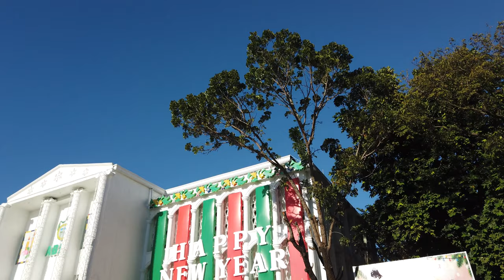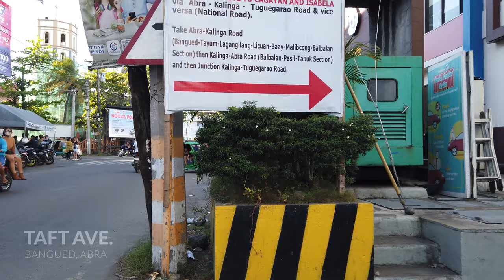What to See in Bangued Proper | The Capital Town of Abra Province Walking Tour | 4K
This is Bangued, the capital town of Abra Province in the Cordillera Region of the Philippines.
Bangued  is a 1st class municipality and capital of the province of Abra, Philippines. According to the 2020 census, it has a population of 50,382 people.
Bangued is at the western portion of the province of Abra, about 408 kms. north of Manila. It is bounded on the north by the municipalities of Danglas and La-Paz, on the east by the municipalities of Tayum and Peñarrubia, on the west by the municipality of Langiden and the province of Ilocos Norte and on the south by the municipalities of San Isidro and Pidigan.